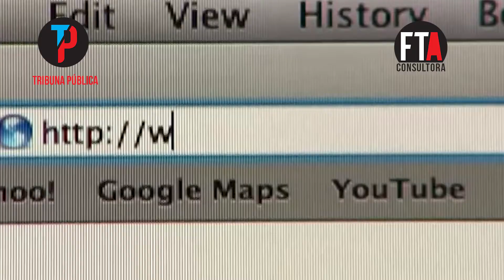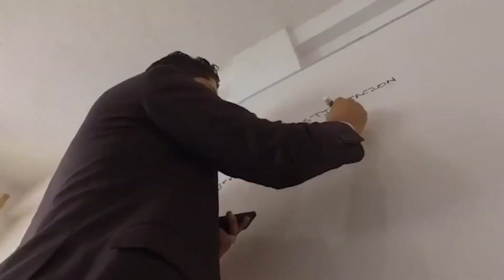ACTUALIDAD//CIPRIANO SOTELO: REGALO DE VACUNAS Y APOYO A NINIS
Alexis Pola y el Dr. Cipriano Sotelo nos comparten su opinión sobre los temas de actualidad en nuestro país y estado.